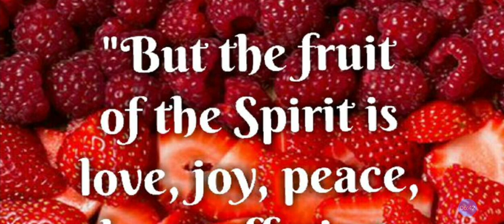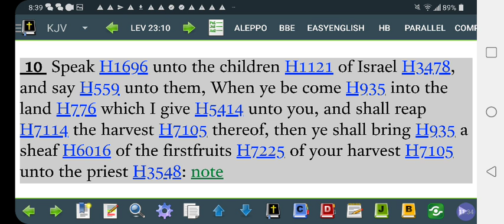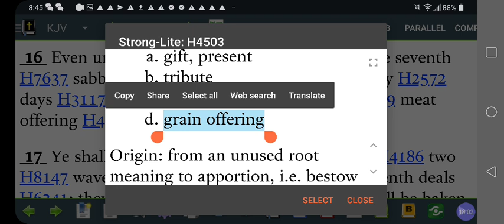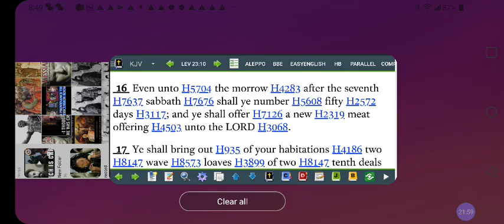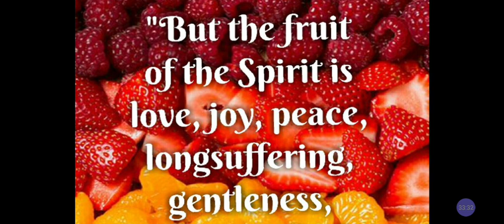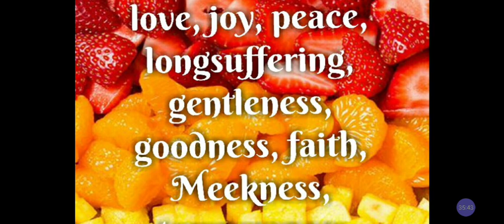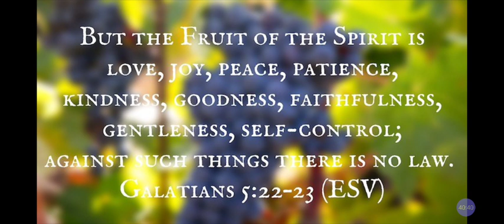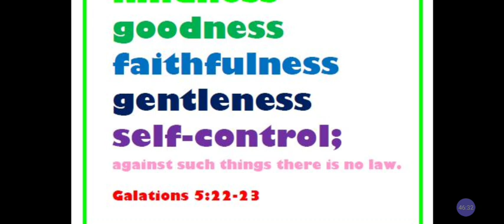Beta ISRAEL MESSIAH'S Pentecost : HARVEST Of HOLY SPIRIT FEAST & FIRSTFRUITS‼️@RastafariIsraelites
Facebook.com/EthiopianWorldNET
Twitter.com/rastafariground
Twitter.com/lojsociety

Category

Nonprofits & Activism

License

(reuse allowed)